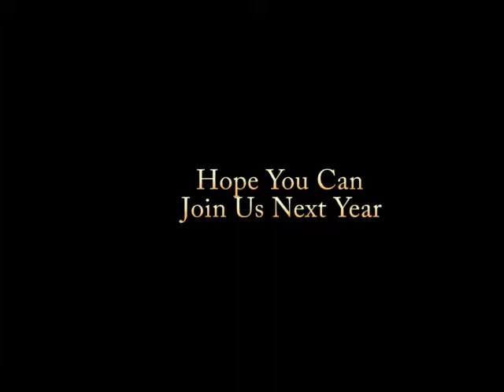My Monologue at Julebord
Here's my opening monologue at this year's Julebord celebration